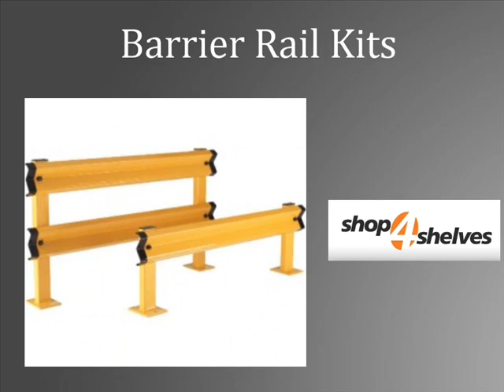Pallet racking and accessories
If you have a plan to buy pallet racking and shelving units for your warehouse,factories or shops, then once take a look to these affordable and high quality pallet racking kits.